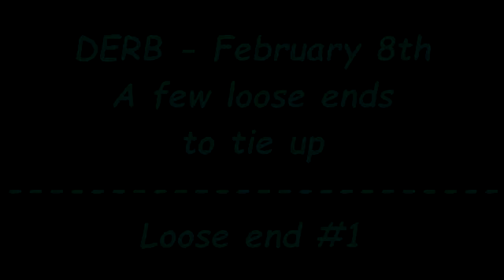DERB - Loose Ends - #1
Finalized the plan for adding the frequency counter BNC connector to the signal generator. Should be an easy job when I get the parts.